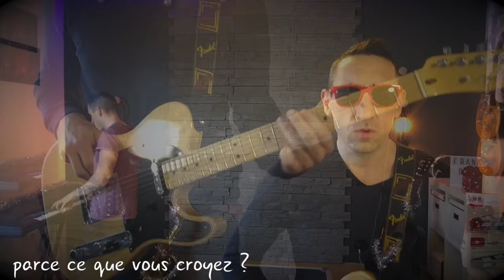Rag'n'Bone man - Human (traduction en francais) COVER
Découvrez ma version française de Human
Sans blabla en intro ou outro, pour pouvoir l'intégrer dans votre playlist musicale